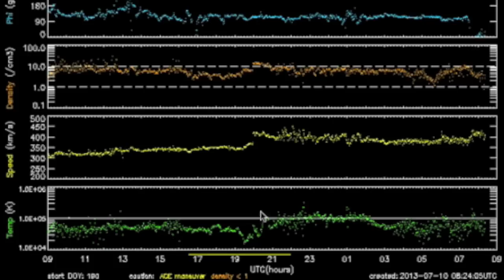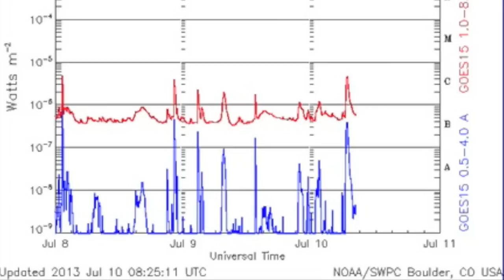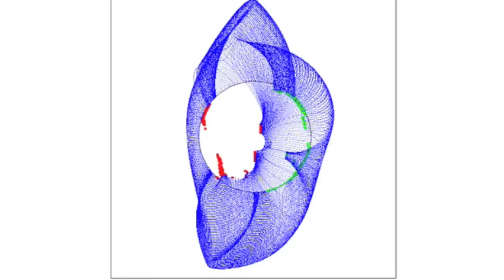4MIN News July 10, 2013: Coastal Threats, CME Impact, CME Eruption